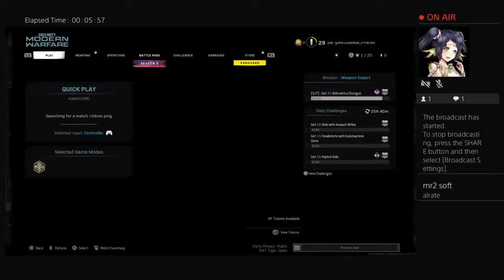jefferson060606's Live PS4 Broadcast